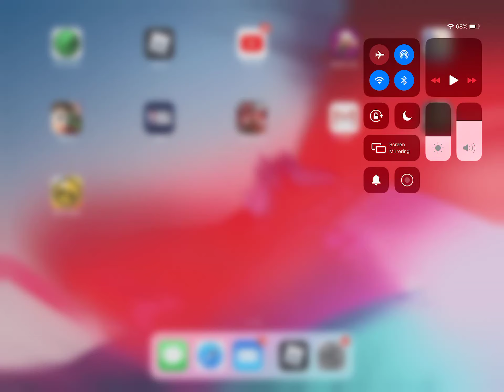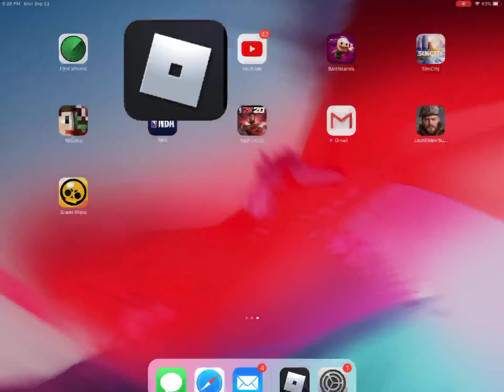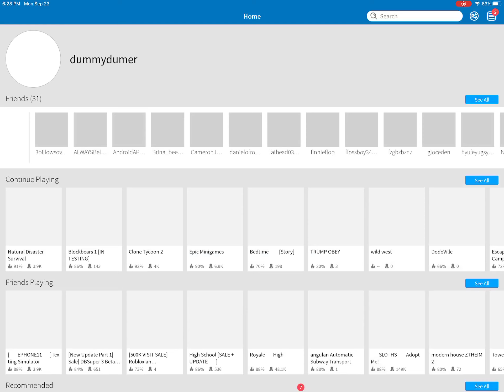this video is cringe cause it's old lol